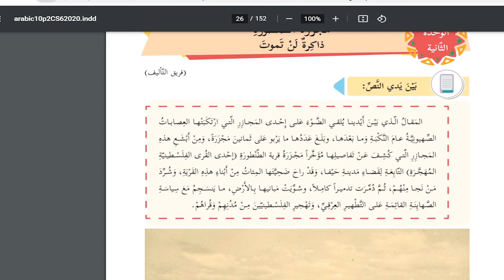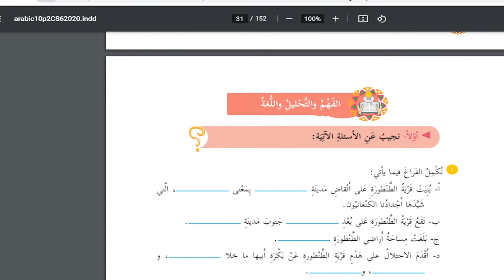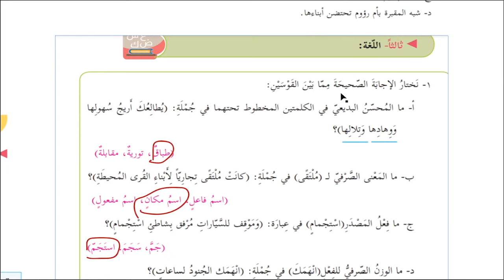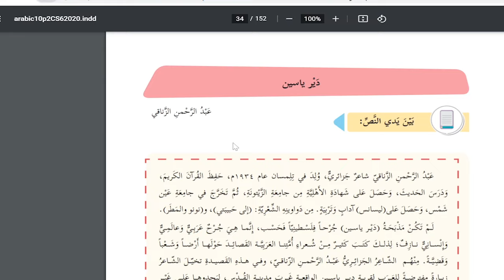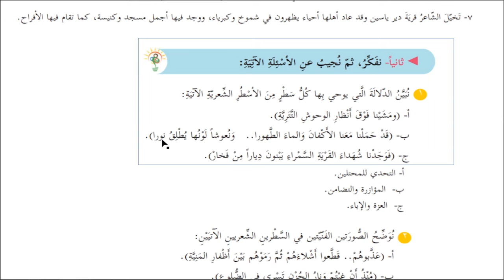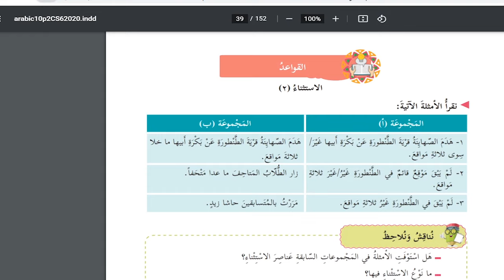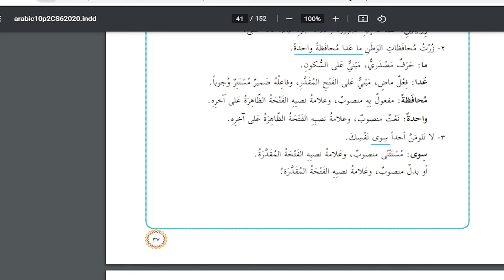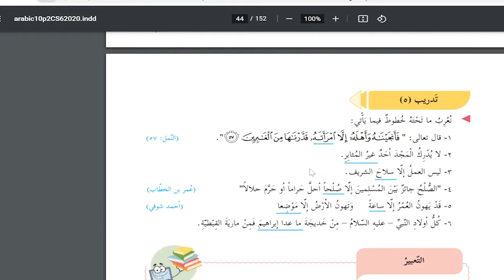حل اسئلة و شرح الوحدة الثانية مجزرة الطنطورة ذاكرة لن تموت كتاب اللغة العربية الصف العاشر فلسطين